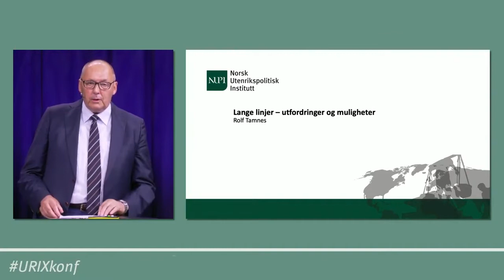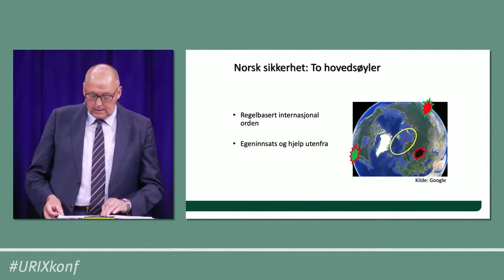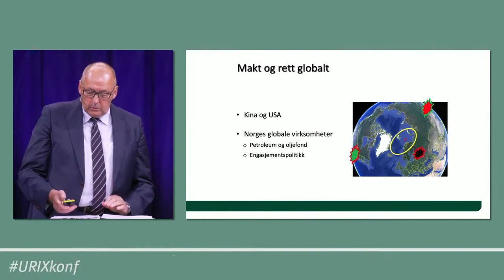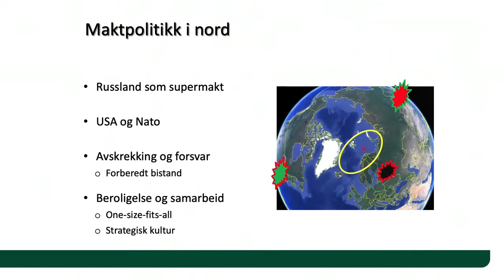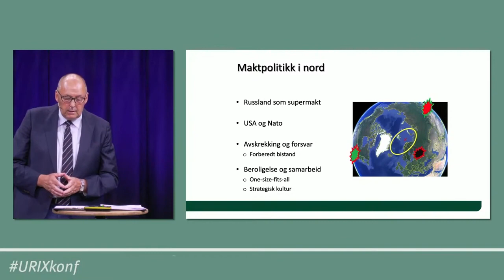Rolf Tamnes på Norsk utenrikspolitisk konferanse 2021: Lange linjer - utfordringer og muligheter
Verden i 2021 har store sikkerhetspolitiske utfordringer med økt rivalisering, splittelse i våre tradisjonelle allianser, og store kriser som må løses. Likevel er ikke alt håpløst.

Denne konferansen retter søkelyset mot mulighetene innenfor sikkerhetspolitikken – i internasjonal politikk og for Norge. Den markerer samtidig åpningen etter pandemien og begynnelsen på en ny tradisjon: En norsk utenrikspolitisk konferanse i NUPIs regi hvert år.